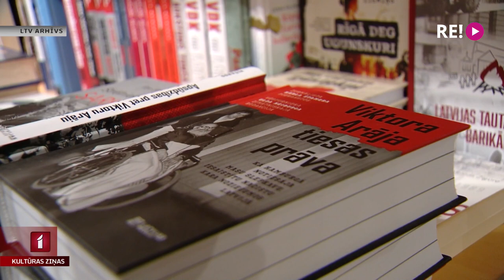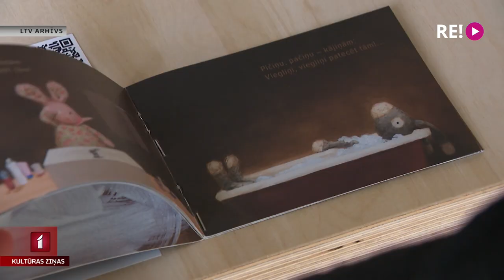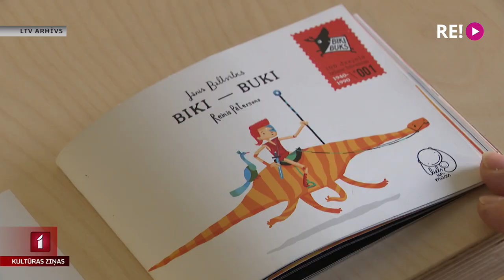Gatavojas Rīgas Grāmatu svētkiem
Pēc divu gadu pārtraukuma šīs nedēļas izskaņā – piektdien un sestdien Latvijas Nacionālajā bibliotēkā atkal norisināsies 22. Rīgas grāmatu svētki. Uz tikšanos ar dažādu paaudžu autoriem un māksliniekiem lasītājus aicinās 30 aktīvākie Latvijas grāmatu izdevēji. Iecerēta arī plaša kultūras programma mazākajiem grāmatu mīļotājiem. Sīkāk par Rīgas Grāmatu svētku programmu interesējās Līga Gaigala.